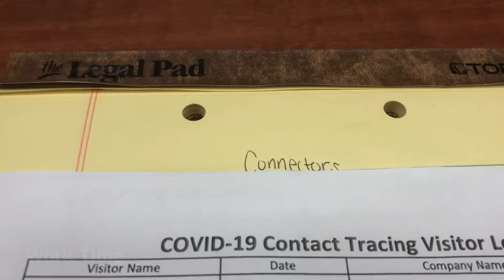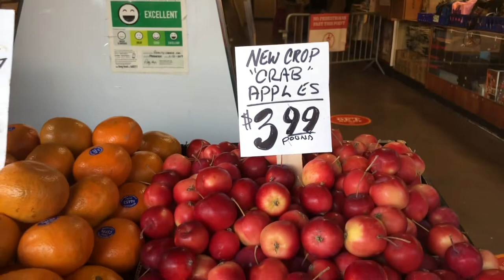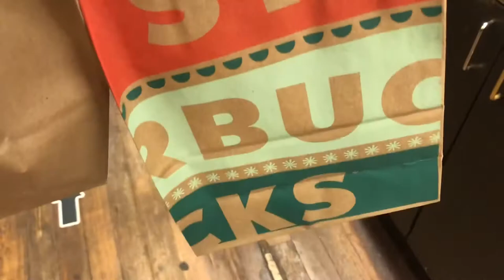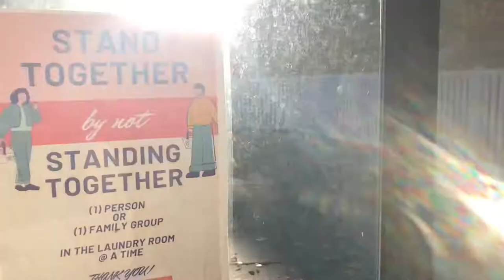Week 1 at Washington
Hey Everyone , hope you guy’s enjoy this video of me and my journey here at Washington. And this video is week 1.